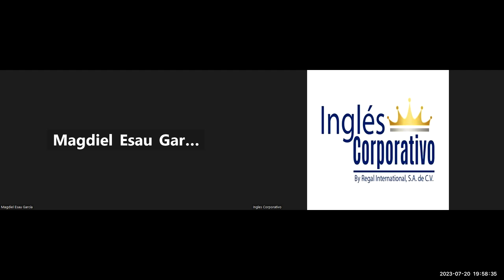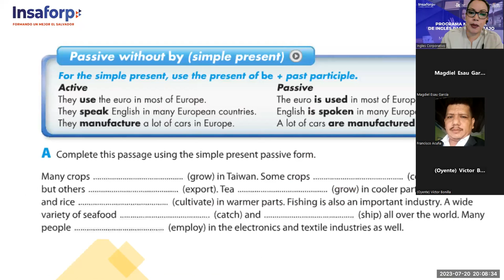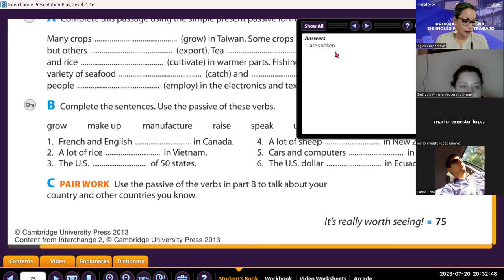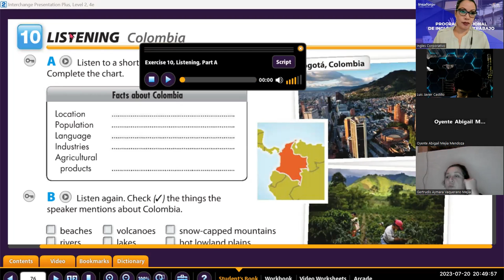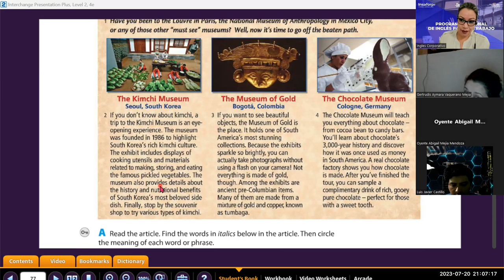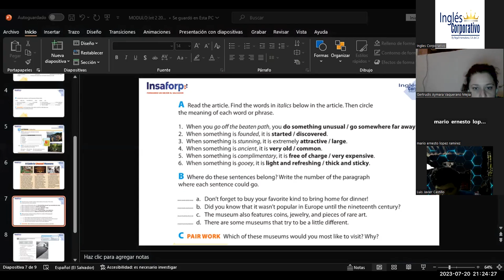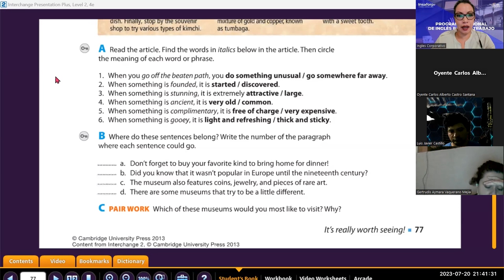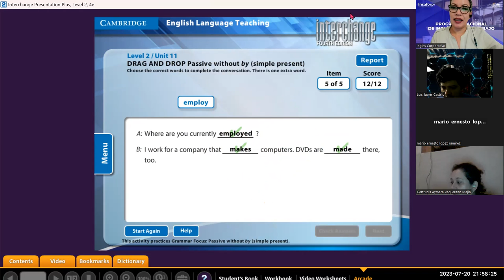Sesion -23-20-07-2023-29750-8048-0099/2023 -Guerrero- Safety measure manual conversation.